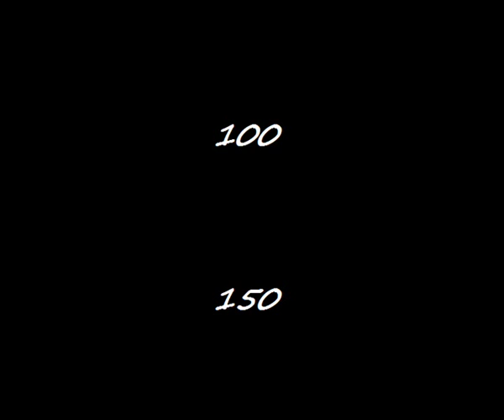Katja Nyberg & Gro Hammerseng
Katja and Gro return to the national team.
song: Scooter - Hello! (Good To Be Back)